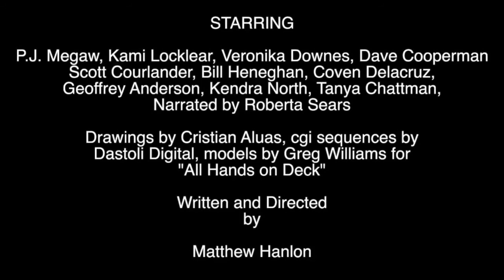Vlada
Another short preview from our latest spy flick "The Neptune Affair". This time, showcasing the character of Vlada: a ruthless underwater assassin and right-hand woman to the main villain.